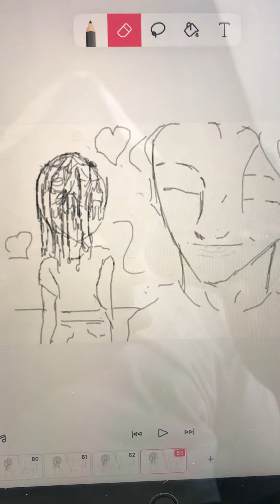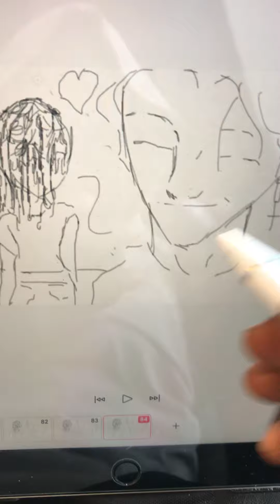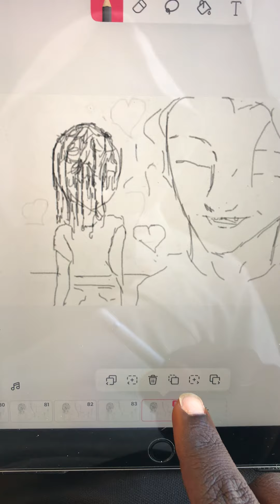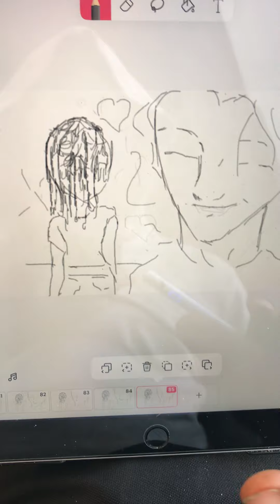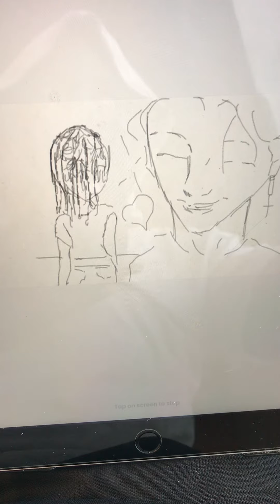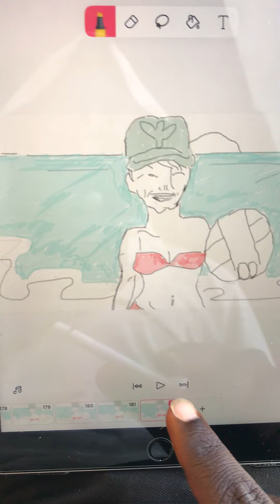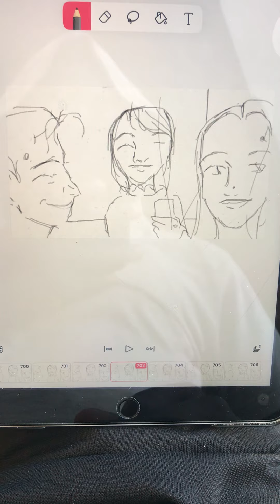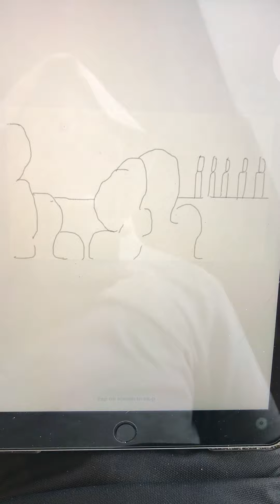Story time: crush I had in 7th grade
I speak on a girl I liked in the 7th grade and my main character Jenny Jones. Expect to see more of Jenny Jones in future animations on the channel. Support the online shop